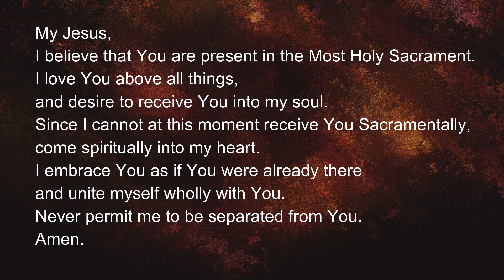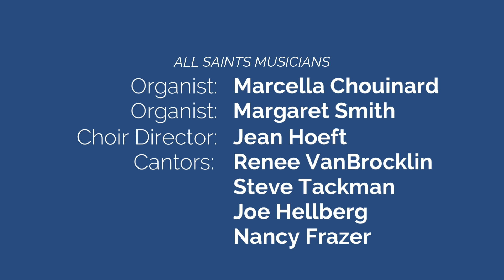All Saints Catholic Church, Gladstone, MI, Mass, 19th Sunday in Ordinary Time, August 11, 2024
Every Sunday, All Saints Catholic Church streams the Mass live at 10:30 AM (eastern time) on both Youtube and Facebook. All Saints Parish is a dynamic Catholic parish family in the Upper Peninsula of Michigan.  Pastor Fr. Jamie Ziminski and Associate Pastor Fr. Brandon Yanni.